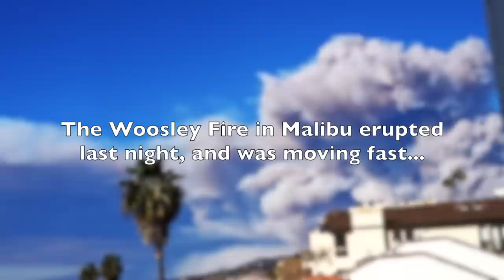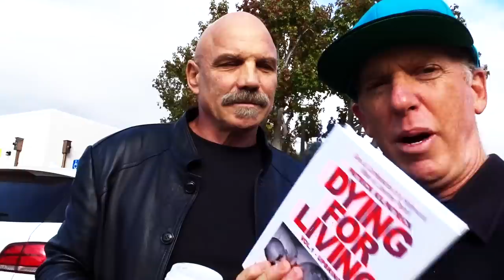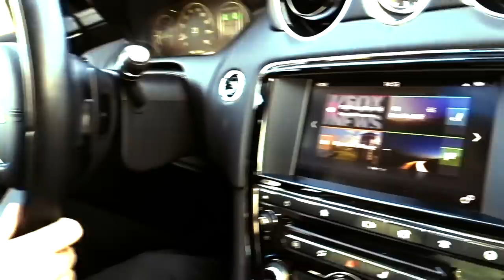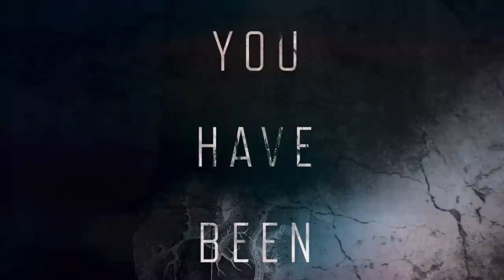ACTOR PATRICK KILPATRICK IS EVIL GREATNESS - FIREBALL MALIBU VLOG 860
- ACTOR PATRICK KILPATRICK IS EVIL GREATNESS - FIREBALL MALIBU VLOG 860 - After an ominous intro revealing the beginnings of the Malibu Woosley Fire, Fireball hooks up with Actor Patrick Kilpatrick and his 2017 Jaguar XJR Sport.

MUSTANGS...
VINTAGE TRAILERS...
MERMAIDS & MORE!!!